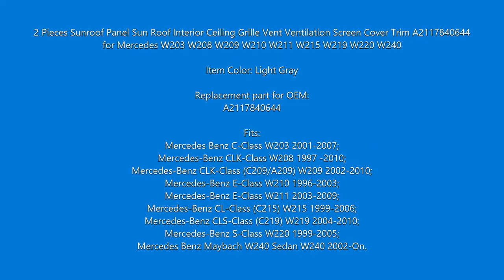BSR632-1 Sunroof Grille Vent Screen Cover for Mercedes W203 W208 W209 W210 W211 W215 W219 W220 W240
2 Pieces Sunroof Panel Sun Roof Interior Ceiling Grille Vent Ventilation Screen Cover Trim A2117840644 for Mercedes W203 W208 W209 W210 W211 W215 W219 W220 W240

Item Color: Light Gray

Replacement part for OEM:
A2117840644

Mercedes Benz Maybach W240 Sedan W240 2002-On.